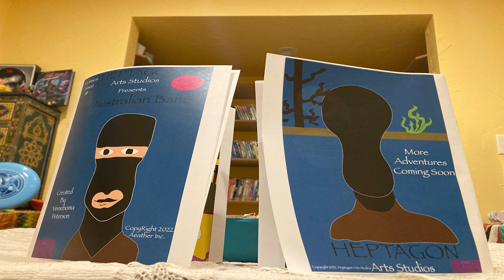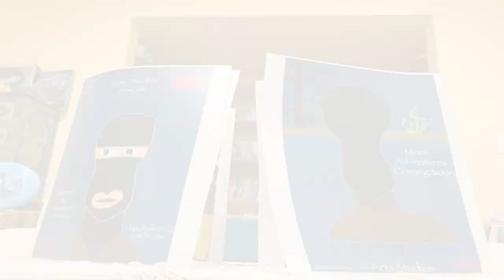Australian Bandit Comicbook Issue One On Sale Now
Australian Bandit ComicBook Issue One Right here on Youtube:
Aeather Inc. & Heptagon Arts Studios LLC. Presents